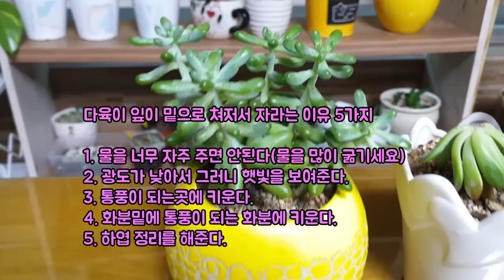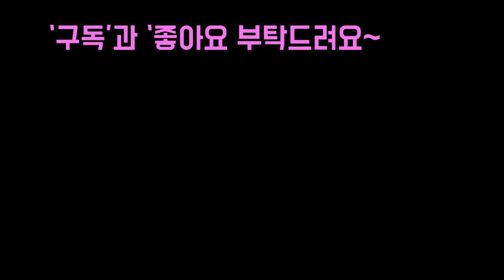다육이 잎이 쳐저서 자라는 이유5가지 (Succullents)